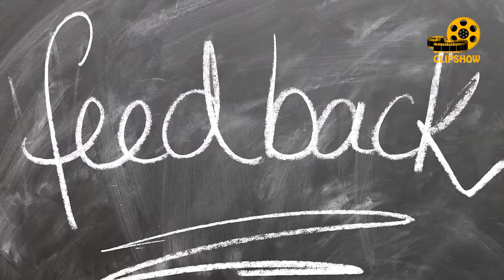ترسناک ترین ترن های هوایی روی زمین